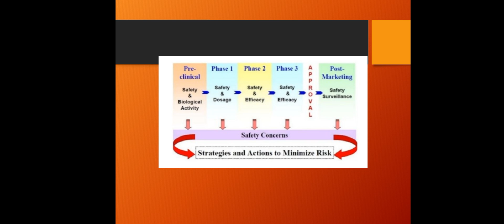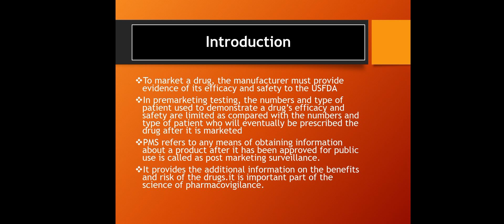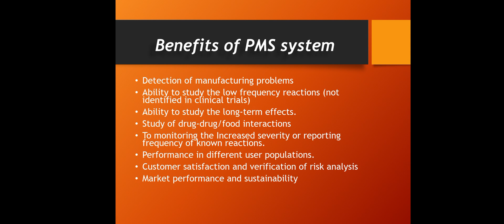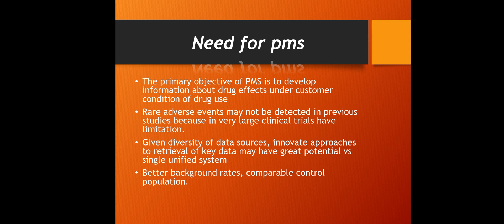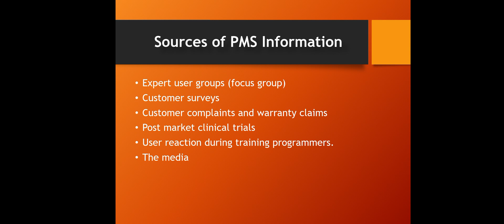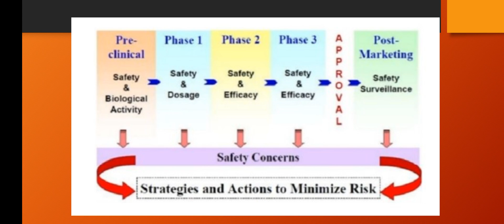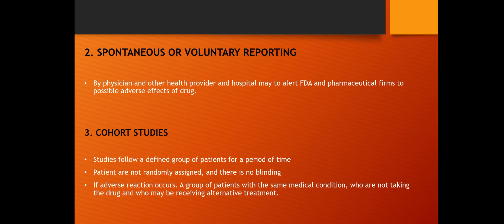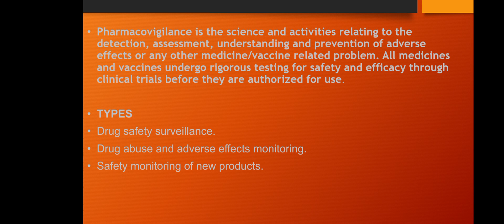Post marketing surveillance, And Pharmacovigilance short notes, Drug regulatory affairs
Post marketing surveillance and Pharmacovigilance , shirt notes , Drug regulatory affairs, notes and slides for B pharm, M pharm, and D. pharm